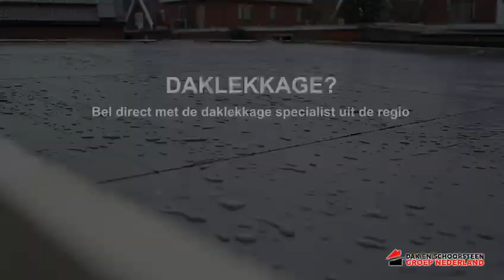Daklekkage Drouwenermond | Daklekkage in Drouwenermond | Dakinspectie? Uw regio dakdekker!